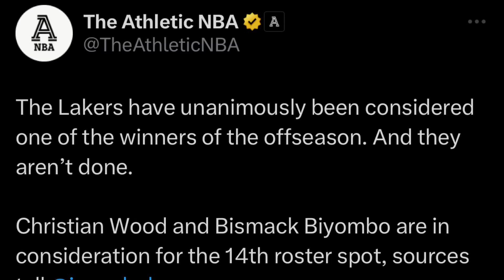Wembanyama OUT na sa Summer League | Lakers INTERESADO kay Wood at Biyombo